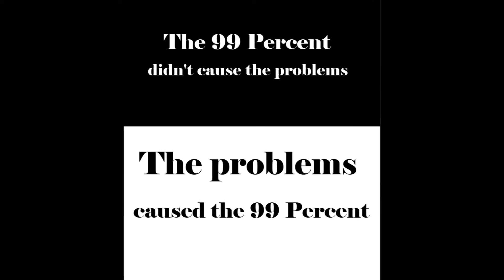The Time of Man